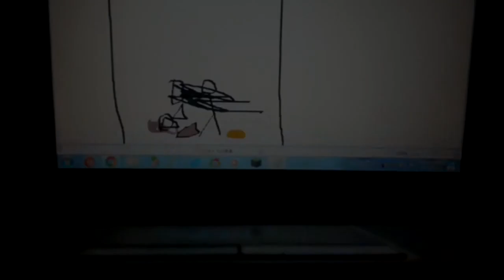Funny Tops scan.mp4 Reverse